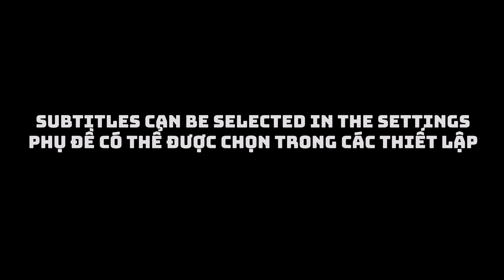Top 3 trường cấp 3 danh tiếng của Việt Nam!? Phản ứng bị sốc của người Hàn Quốc với quy mô trường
Quy mô trường học Việt Nam không thể coi thường mà..